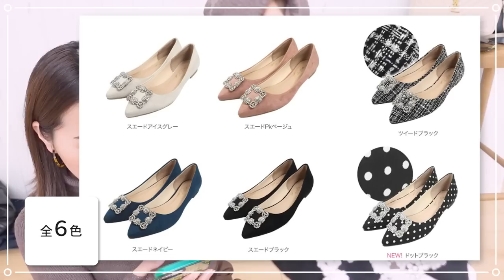【神戸レタス購入品】最安¥1,990〜ユニクロより安い💰✨40代も着れる大人プチプラ冬服❤️【アラフォーコーデ付き】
お待たせしました‼️ プチプラ通販サイト、神戸レタスの購入品紹介&40代コーデを紹介します‼️

最近、右肩上がりに太っていて…💦　体型カバーできる冬服アイテムを探してます😂　お値段は安くても事故らない、大人のプチプラコーデをいつも考えてます。

❤️今回着ているお洋服&コーディネート❤️

0:00 オープニング

3:35 ダッフルコートコーデ

フィンガーホール付きタートルニット

田中亜希子さんコラボ　ジャージーワイドパンツ

ダッフルコート…Green label Relaxing
ピアス…ノーブランド
バッグ…converse
スニーカー…ニューバランス

6:17 キレイめライダースコーデ

ライダースジャケット…SLY

ピアス…PLAST
バッグ…JW PEI

9:38 チェックコートコーデ

チェックコート…Smile U

岡部あゆみさんコラボ　ペプラムニットトップス

デニム…RED CARD
サングラス…GUCCI
ローファー…GUCCI

12:10 ロングニットコーデ

デニム…RED CARD
伊達メガネ…JINS
バッグ…イヴ・サンローラン
ブーツ…神戸レタス

（家づくり・暮らしに役立つグッズアカウント）